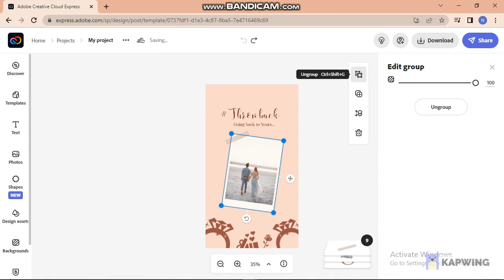How to make a template in Creative Cloud Express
Create a template to tweak for future posts! You can edit one of the templates provided or start from scratch.

Let's keep on building that creativenationph